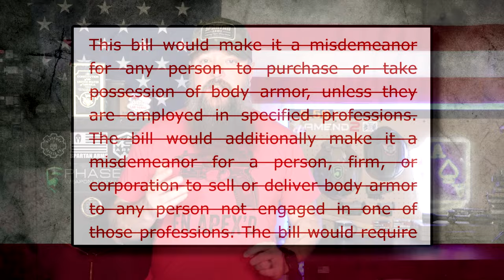Breaking -California Body Armor Ban Major Update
The bill which banned body armor in the state of California, AB 92, was just amended and no longer bans armor for everyone.  This is a major update that completely changes things.